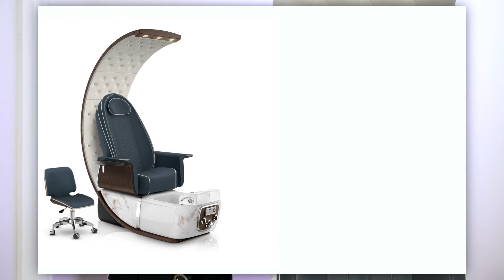Cơ Hội Sở Hữu Ghế PRIVÉ Lounge Pedicure Chair Với Giá Ưu Đãi | PROMOTION | 𝗟𝗘𝗫𝗢𝗥 𝗜𝗡𝗖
--PROMOTION EXPIRED-- (Chương trình đã kết thúc)
Owning the luxurious PRIVÉ Lounge pedicure chairs from Lexor has never been easier! Check out the detailed pricing below.

🔥 $1500 𝗜𝗡𝗦𝗧𝗔𝗡𝗧 CASH OFF + $495 Matching PRIVÉ Nail Table Set when you buy one 𝗣𝗥𝗜𝗩𝗘́ 𝗟𝗢𝗨𝗡𝗚𝗘 𝗣𝗘𝗗𝗜𝗖𝗨𝗥𝗘 𝗖𝗛𝗔𝗜𝗥!
🔥 $1200 𝗜𝗡𝗦𝗧𝗔𝗡𝗧 CASH OFF + $495 Matching Table Set (VM-313) when you buy one of the 𝗘𝗟𝗜𝗧𝗘, 𝗣𝗥𝗘𝗦𝗧𝗜𝗚𝗘, or 𝗘𝗡𝗩𝗜𝗦𝗜𝗢𝗡 pedicure chair models!
🔥 $1000 𝗜𝗡𝗦𝗧𝗔𝗡𝗧 CASH OFF + $495 Matching Table Set (VM-313) when you buy one of the 𝗜𝗡𝗙𝗜𝗡𝗜𝗧𝗬, 𝗟𝗨𝗠𝗜𝗡𝗢𝗨𝗦, or 𝗟𝗜𝗕𝗘𝗥𝗧𝗘́ pedicure chair models!
🔥 BONUS 5 complimentary FREE offers when you buy more:
🎁 FREE Installation
🎁 FREE Consultation AND 3D Salon Design
🎁 FREE Power Drain Pump
🎁 FREE Additional Cash Off

🔥 $1500 𝗜𝗡𝗦𝗧𝗔𝗡𝗧 CASH OFF + $495 bộ bàn làm tay PRIVÉ khi mua một ghế 𝗣𝗥𝗜𝗩𝗘́ 𝗟𝗢𝗨𝗡𝗚𝗘!
🔥 $1200 𝗜𝗡𝗦𝗧𝗔𝗡𝗧 CASH OFF + $495 bộ bàn làm tay VM-313 khi mua một ghế pedicure chairs model 𝗘𝗟𝗜𝗧𝗘, 𝗣𝗥𝗘𝗦𝗧𝗜𝗚𝗘, hoặc 𝗘𝗡𝗩𝗜𝗦𝗜𝗢𝗡!
🔥 $1000 𝗜𝗡𝗦𝗧𝗔𝗡𝗧 CASH OFF + $495 bộ bàn làm tay VM313 khi mua một ghế pedicure chairs model 𝗜𝗡𝗙𝗜𝗡𝗜𝗧𝗬, 𝗟𝗨𝗠𝗜𝗡𝗢𝗨𝗦, hoặc 𝗟𝗜𝗕𝗘𝗥𝗧𝗘́!
🔥 Các dịch vụ miễn phí có thể được kèm theo khi mua ghế pedicure chairs:
🎁 FREE giao hàng trong nước Mỹ
🎁 FREE gắn ghế
🎁 FREE tư vấn và thiết kế tiệm nail
🎁 FREE pump thoát nước
🎁 FREE giảm giá thêm khi mua càng nhiều
✅12-month payment plan with 0% interest
✅free salon remodeling consultation
✅2-year warranty
✅24/7 customer service